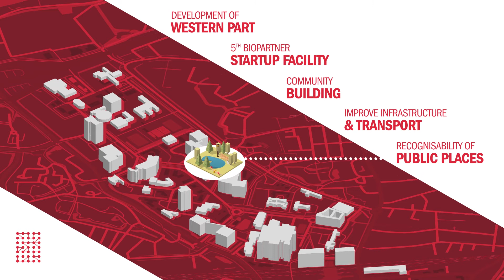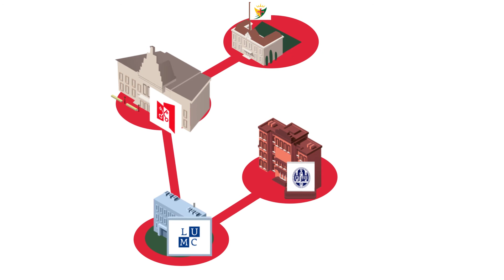Leiden Bio Science Park, the largest Life Sciences & Health cluster in the Netherlands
An animation setting out the Leiden Bio Science Park vision and ambition